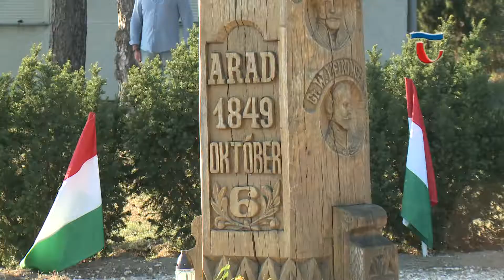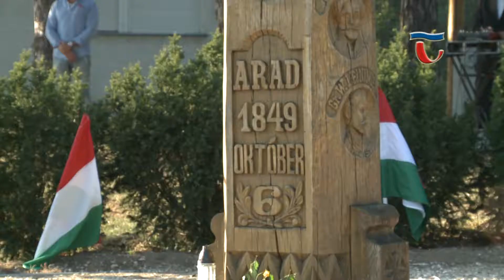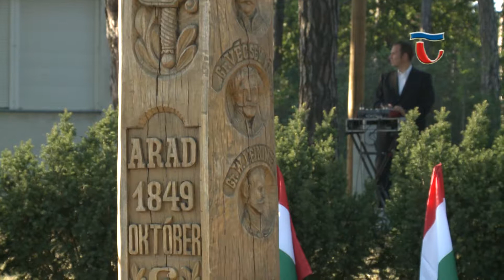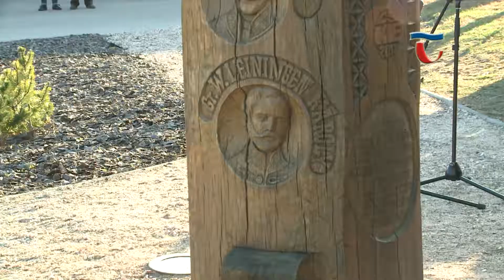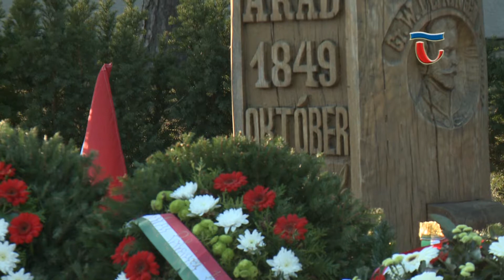181011 Közéleti kerekasztal